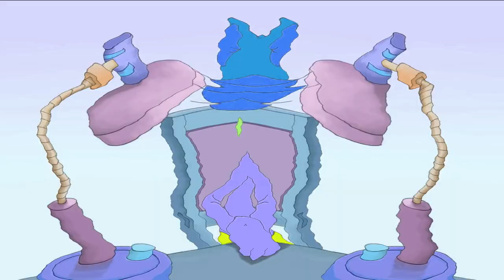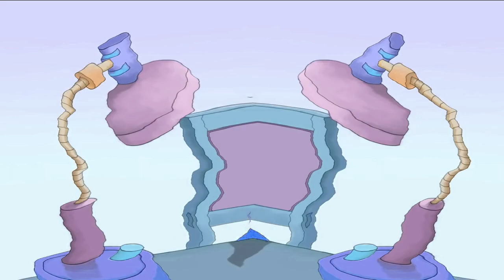Cat Leopold and Splaat Talking Effects (Sponsered By NEIN Csupo Effects) Part 2